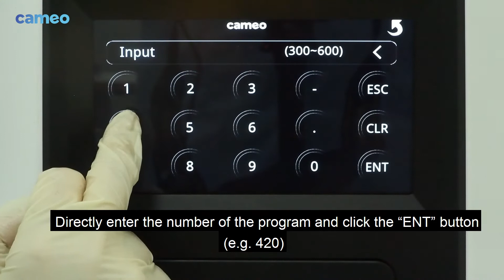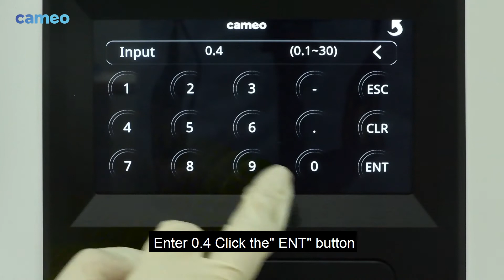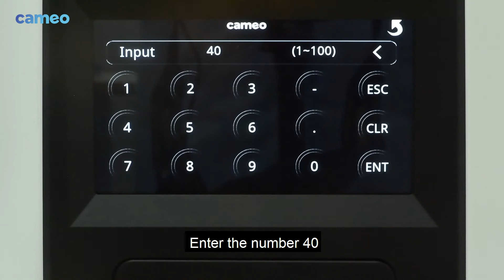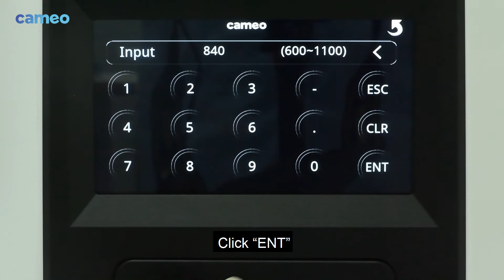3 Aidite Cameo CFP 200 Program editing guidance video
Introducing Aidite Cameo CFP-200, a fully equipped furnace designed to meet the demands of modern CAD/CAM dental laboratories and practices. From stain and glaze to crystallization, the CFP-200 ensures precision and reliability in every stage. Discover more